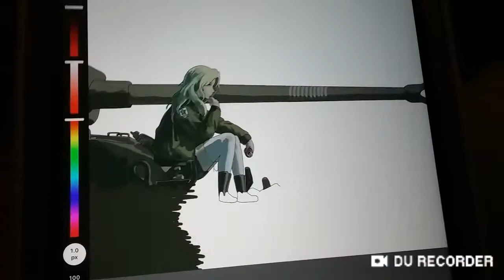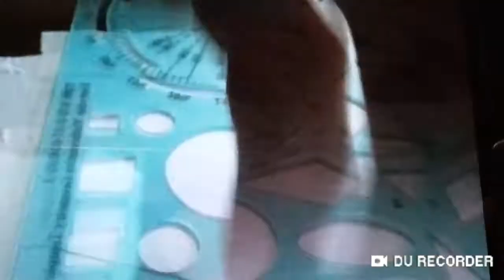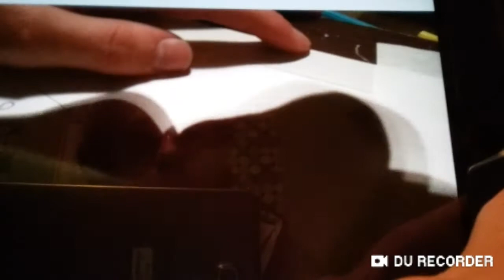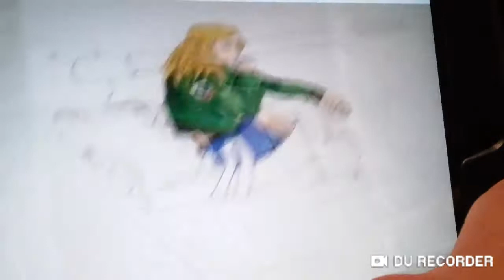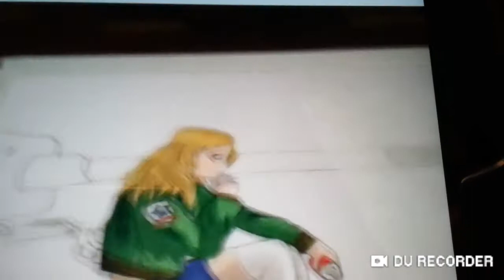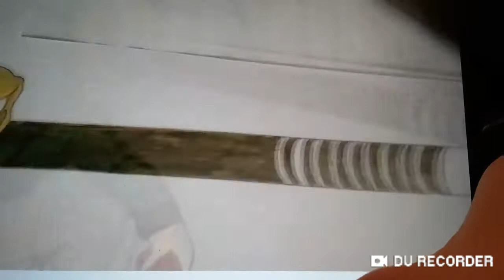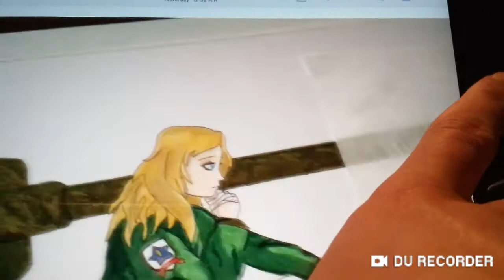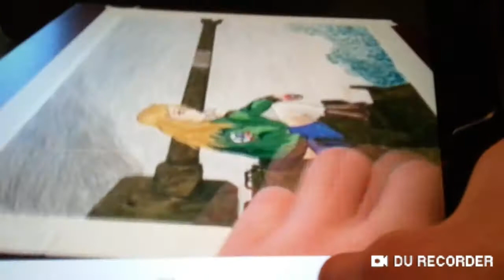Fan Art 2 -- My Last Drawing of 2019 (See Description)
I Listen to Samuel Farina's  version of Battle Hymm of the Republic a lot. And decided to do fan art of the videos thumbnail. I DON'T OWN THIS CHARACTER OR ANY OF THE SONGS PLAYED IN THIS VIDEO.
Original Content:

Monody  (feat Laura Brehem)

Passion
Build My Life (feat Brett Younker)

Julia Ward Howe
Battle Hymm of the Republic
Uploaded by Samuel Farina